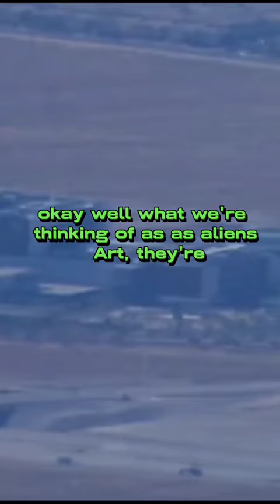Ex-Area 51 Employee Calls Into Coast to Coast